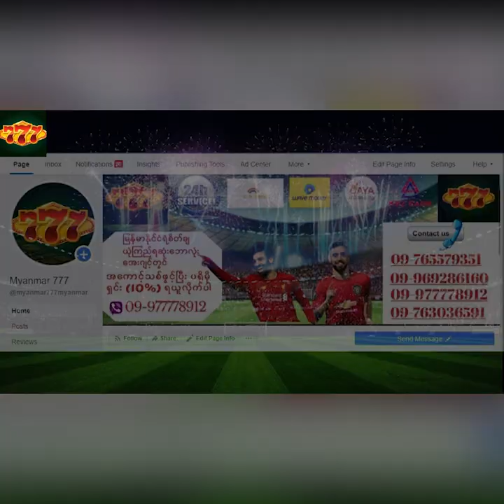ဥရောပအသင်းကြီးတွေ စိတ်ဝင်စားနေကြတဲ့ နေမာလက်သစ်လို့နာမည်ကြီးနေတဲ့ ဂါဘရီယယ်ဗာရွန်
အားပေးနိုင်ပါတယ်ခင်ဗျာ

Credits